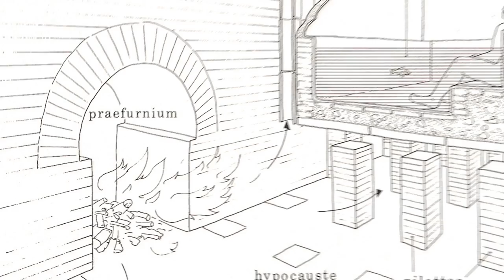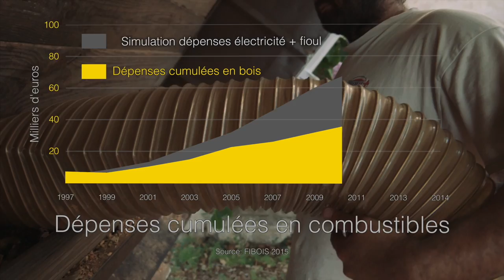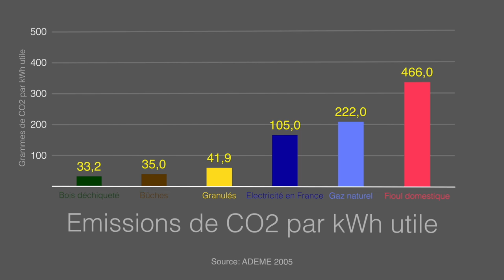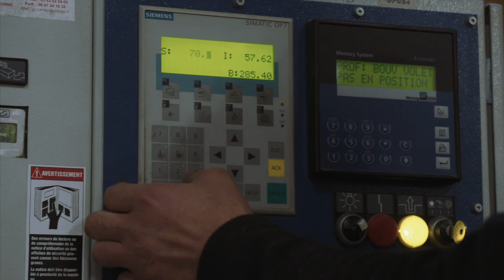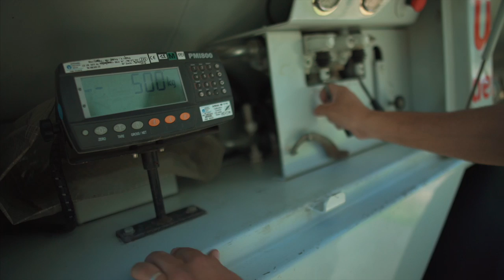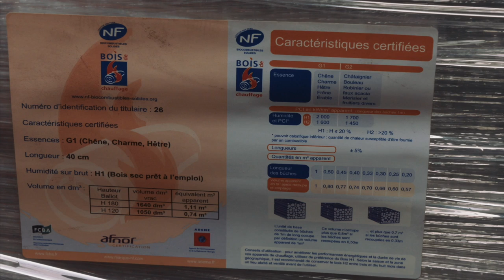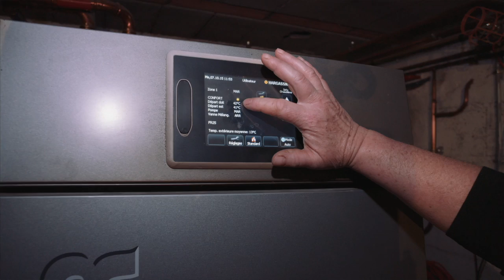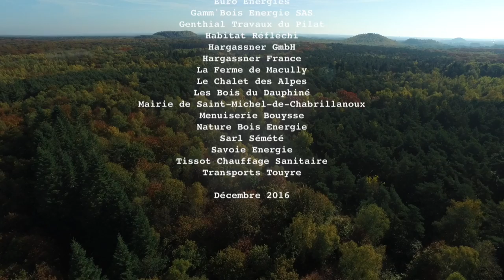Le chauffage central moderne au bois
Documentaire : Les Atouts du Chauffage Central au Bois

Plongez au cœur de la filière bois-énergie et découvrez les avantages indéniables du chauffage central au bois. Ce film explore en détail les trois principales sources de bois-énergie : le bois déchiqueté (ou plaquette), le granulé et la bûche, en retraçant leur parcours depuis la forêt jusqu'à leur utilisation finale. À travers une analyse approfondie, nous mettons en lumière les bénéfices économiques, sociaux et environnementaux de cette solution énergétique, soulignant son rôle crucial dans la transition énergétique. Veuillez noter que les technologies relatives aux appareils non hydrauliques, tels que les poêles, ne sont pas abordées dans ce documentaire.

Note Importante : Ce film a été rendu possible grâce au financement intégral du distributeur français des chaudières à bois Hargassner. Je tiens à exprimer ma profonde gratitude à Philippe Gondry pour sa confiance inébranlable, ainsi que pour son engagement et ses efforts considérables dans la promotion du bois-énergie en France. Philippe, je te souhaite une retraite paisible et bien méritée !